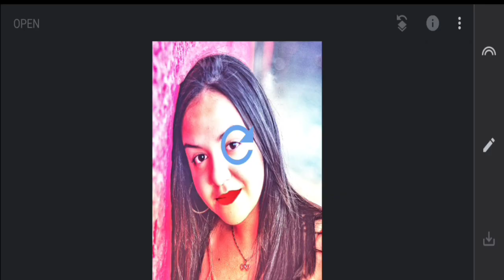1Minute Photo Edit | Snapseed New Style Photo Editing Tutorial Step by Step Edit Tech #82